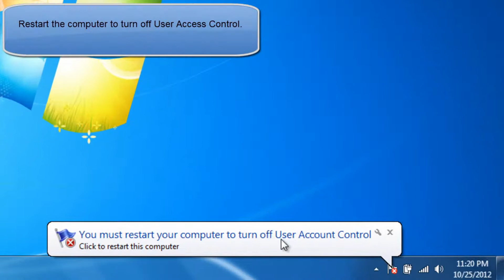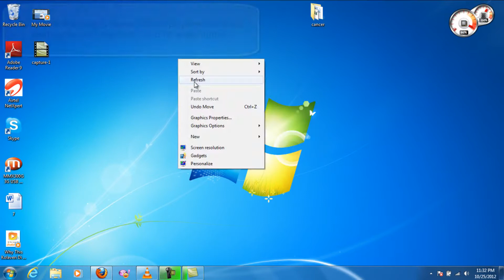HOW TO DISABLE OR ENABLE USER ACCOUNT CONTROL (UAC) IN WINDOWS 7